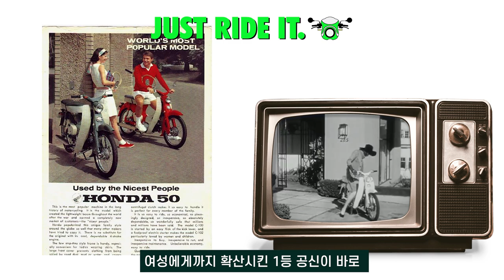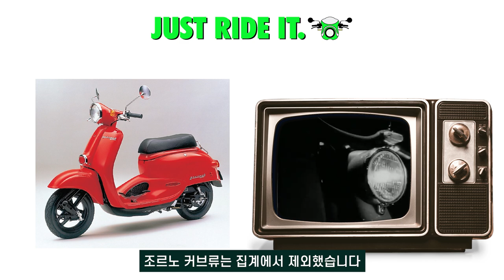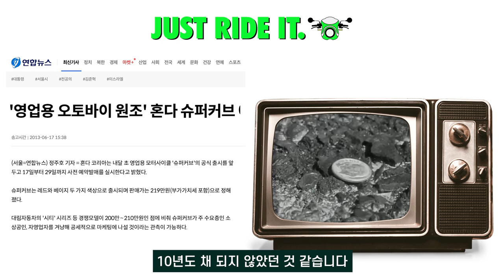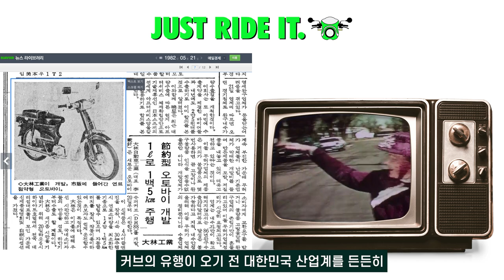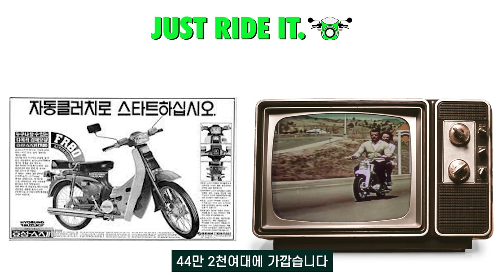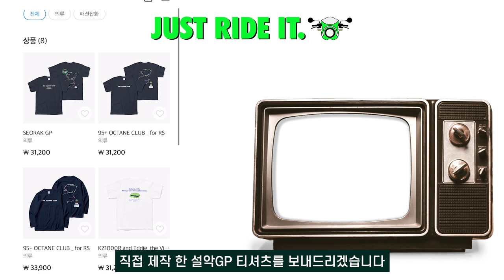Super Cub 인구대비 최다 밀집지는? | 커브 및 국산 언더본 전국 분포도 종합 탐구 | 원본 데이터 공개 | 구독자 이벤트 있어요 🎉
'백색 가전', '생필품'이라는 커브, 내가 사는 이곳엔 얼마나 돌아다닐까? 대림88이나 씨티백은 본 지 오래된 것 같은데, 몇대나 있을까?

이런 궁금증에 영상을 제작하게 됐습니다. 영상에서는 전체 현황의 주요 맥락만 소개했고요, 디테일한 자료는 제 블로그 를 통해 엑셀 파일을 제공합니다. 본 영상을 인용하실때, 블로그 데이터를 사용 및 인용하실때는 정보가 왜곡되지 않도록 주의를 기울여주시고 출처를 명기해주세요.

[구독자 이벤트 안내]
비록 조그만 채널이지만, 최근 몇몇 영상들을 계기로 소통의 계기가 확장된 것 같습니다. 작게나마 기념하는 의미로 4월12일까지 본 채널에 댓글 3개 이상 남겨주신 분들을 대상으로 2명을 추첨해 직접 그린 티셔츠를 증정합니다.

👉🏻 제품설명 : 설악산 근처 유명 라이딩 코스 200여 km를 드로잉 했습니다. GP라는 이름을 붙였지만, 설렁설렁 다녀도 행복한 코스죠
👉🏻 추첨 : 4월 13~14일 중 랜덤 뽑기하는 숏츠 영상 올리겠습니다